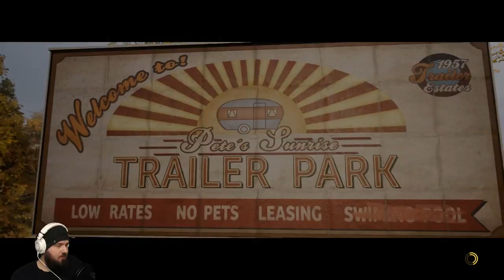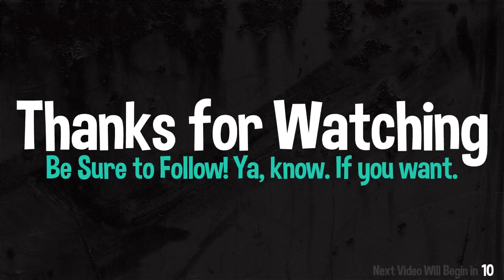A Way Out // Episode 3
Some come for the games, but most stay for the beard! And lastly, make sure to grab your pretzels and root beer because it's about to get intense.

You can also follow me on way to many other platforms.